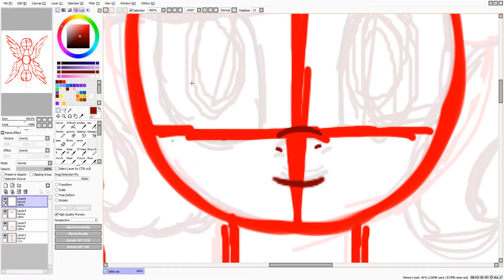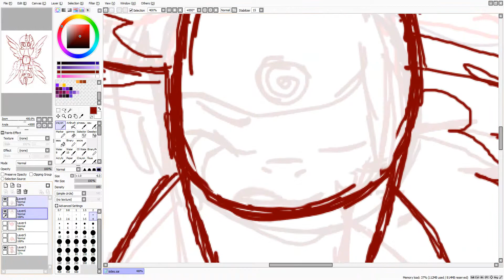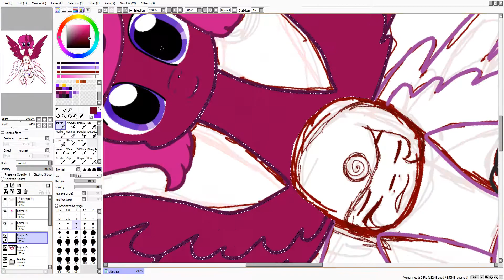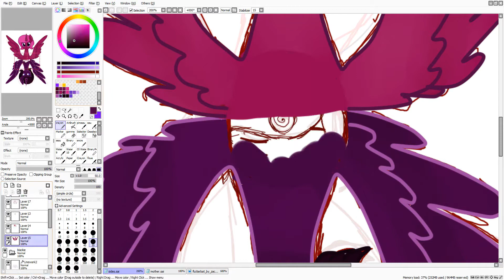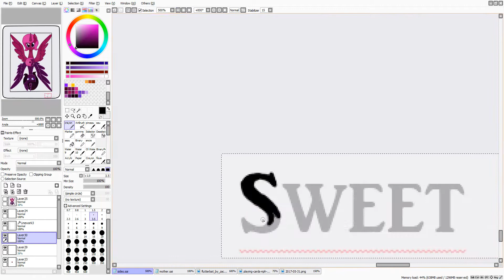sides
do you really know the card that you're playing with ?